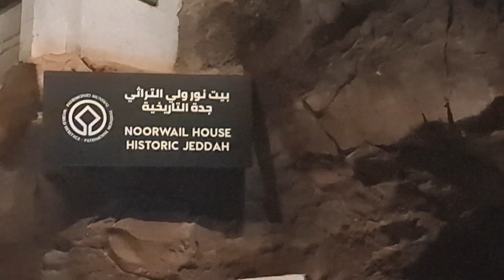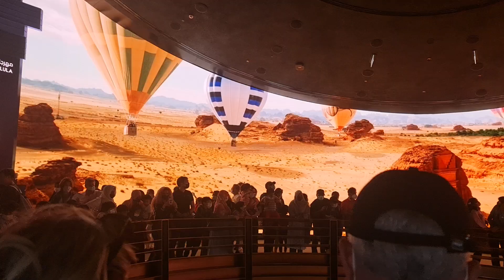3 January 2022